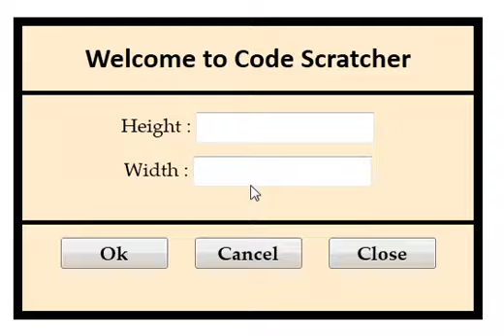Set Window Size Dynamically in WPF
Set Window Size Dynamically in WPF - Code Scratcher

Our article regarding, Set Window Size Dynamically in WPF. In this article we will show you how to set height and width of window dynamically in wpf. We will set the page size (height and width of window) from another page using C#.